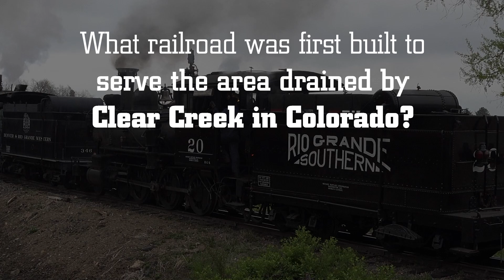TriviaTuesday - July 20, 2021!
It’s TriviaTuesday with the Colorado Railroad Museum! Each week, as part of our “Still Working on the Railroad” initiative we ask a railroad themed trivia question.

Participants are invited to submit their answer as a comment on Facebook, YouTube, Instagram or Twitter or via email to . Winners are announced the following week at the end of the video!

Question: What railroad was first built to serve the area drained by
 Clear Creek in Colorado?

Congratulations Chris Crowley who correctly responded to TriviaTuesday last week via Facebook

How far along its proposed route did the
Denver & New Orleans Railroad get?
Answer: Pueblo, Colorado

Correct answers were received from Chris Crowley (FB), Finch.Daniel (IG) and Mike Jensen 80701 (YT)! Thanks for responding!